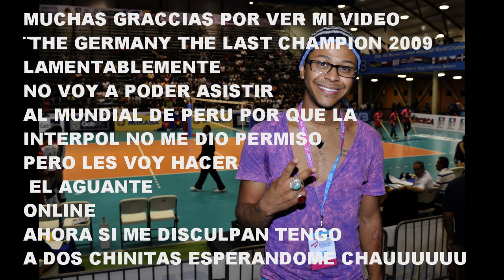Germany The Last Champion 2009 FIVB Women's Junior World Championship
2009 FIVB Women's Junior World Championship 16 - 25 July 2009  Realizado en mexico
Alemania por primera vez en su historia campeón en la categoría Juvenil
Estos son Los 8 Partidos del campeón.
16-Jul TPE-GER 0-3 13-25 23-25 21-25
17-Jul GER-CZE 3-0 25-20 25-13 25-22
18-Jul GER-CHN 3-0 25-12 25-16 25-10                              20-Jul GER-TUR 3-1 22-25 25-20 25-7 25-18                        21-Jul GER-DOM 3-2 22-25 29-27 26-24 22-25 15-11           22-Jul GER-MEX 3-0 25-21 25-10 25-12
  24-Jul GER-BUL 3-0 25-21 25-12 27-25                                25-Jul GER-DOM 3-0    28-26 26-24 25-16                              Las  12 campeonas
L 1   Lenka Dürr
   4    Natalia Cukseeva
   8    Janine Hinderlich
   9   Berit Kauffeldt
   10    Anja Brandt
   12    Lena Möllers
  C 13   Sarah Petrausch
   14    Ines Bathen
   15   Sina Kostorz
   16    Janine Völker
   17   Laura Weihenmaier
   18    Sandra Sydlik